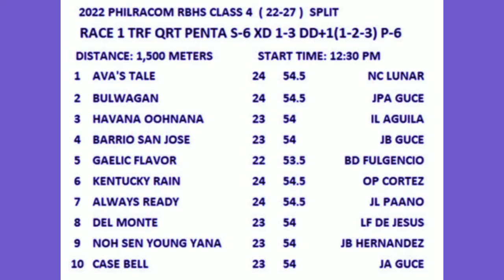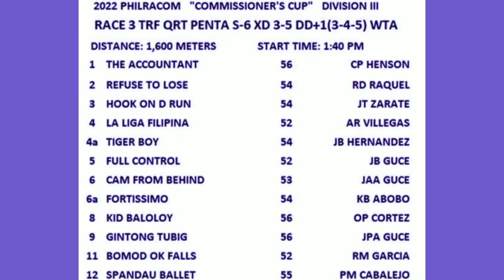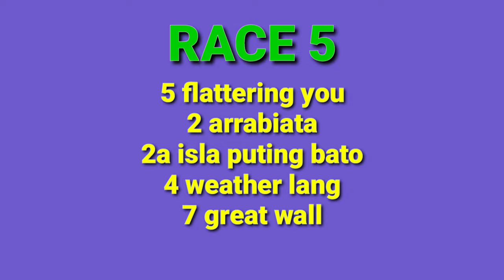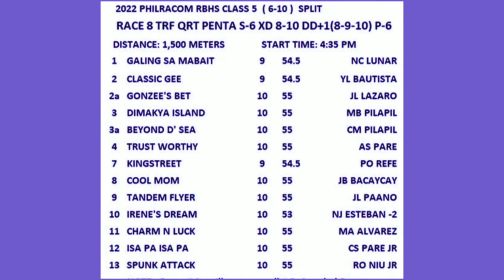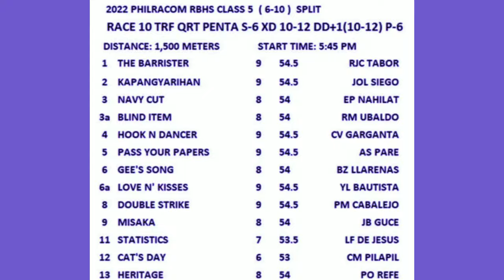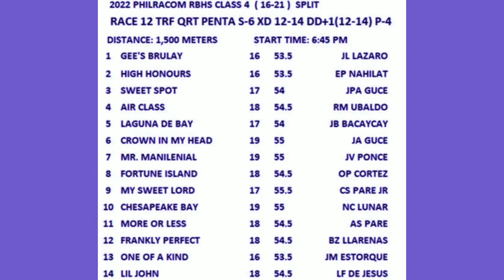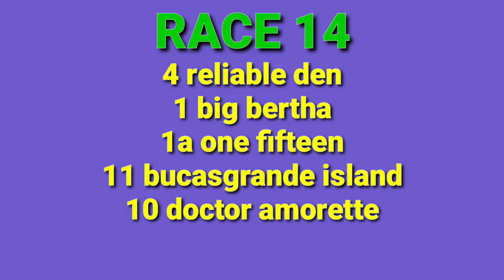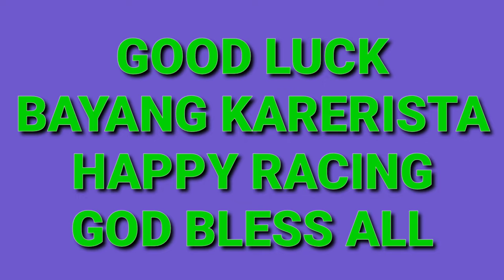KARERA TIPS FEBRUARY 20,2022 SAN LAZARO LEISURE PARK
karera tips ni TIPSTER MO february 20,2022 san lazaro leisure park